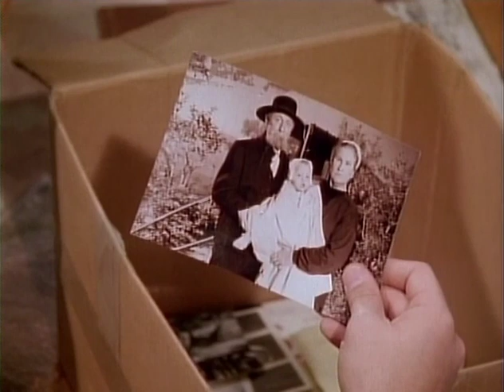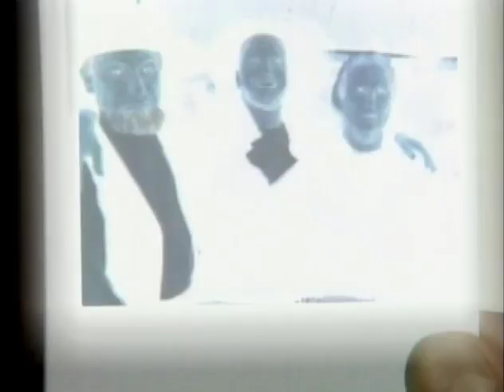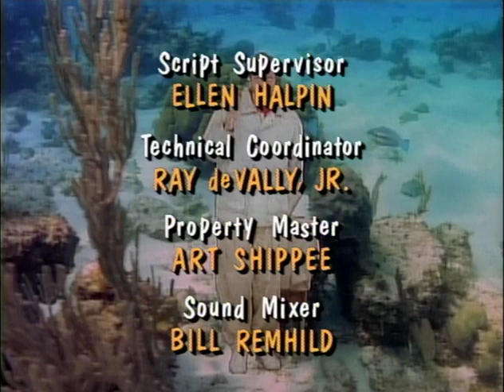Get a Life s1e11 - Roots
Chris finds evidence that makes him think he is adopted, so he sets off to find his natural parents, an Amish couple. When he finds them, they are even less prepared for Chris' bizarre behavior than Fred and Gladys.